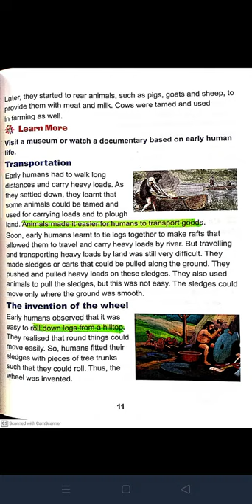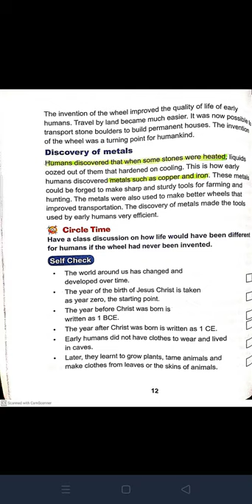Class 3, Chapter-1,The Beginning of Time (part ii)